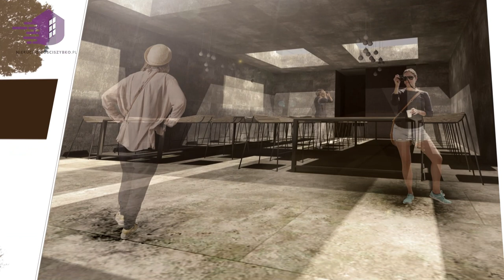Właściciel Opowiada o Cennym Dworze Chodaków i jego historii związanej z Fryderykiem Chopinem.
Kontakt do Agenta Nieruchomości:
Leszek Markiewicz
Odwiedź kanał: @Biuro NieruchomosciSzybko Warszawa

Szukasz ciekawej inwestycji z ogromnym potencjałem?
Kochasz polską kulturę i tradycję – a zwłaszcza muzykę Fryderyka Chopina?
Dwór Chodaków z ponad 200- letnią historią związaną z twórczości najwybitniejszego kompozytora Fryderyka Chopina czeka własnie na Ciebie.

Powstał około 1820 r., a właścicielem posiadłości był wówczas Jan Ostrzewicz – spokrewniony z matką Fryderyka Chopina. Młody Chopin grywał wielokrotnie w sochaczewskim dworku koncerty dla miejscowego ziemiaństwa.
Stare mury wciąż pamiętają tamte melodie, a samo miejsce, podobnie jak ziemia sochaczewska, były inspiracją dla wielu Chopinowskich polonezów i mazurków.
To, czy stanie się on wkrótce elitarnym hotelem dla miłośników pięknej muzyki, wytworną restauracją z salą bankietową, obiektem artystyczno-muzealnym, czy miejscem jeszcze bardziej interesującym, pozostaje do decyzji osoby, którą zainspiruje. Może będziesz to właśnie Ty?

Dodatkowym atutem nieruchomości jest ZŁOŻONY WNIOSEK O REMONT w ramach programu OCHRONY ZABYTKÓW 2021 do MINISTERSTWA KULTURY I DZIEDZICTWA NARODOWEGO.